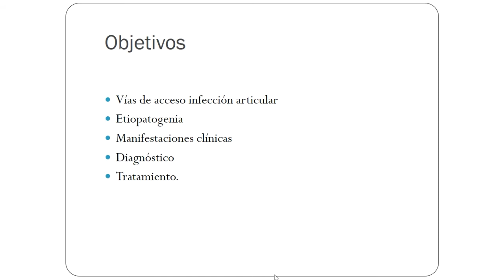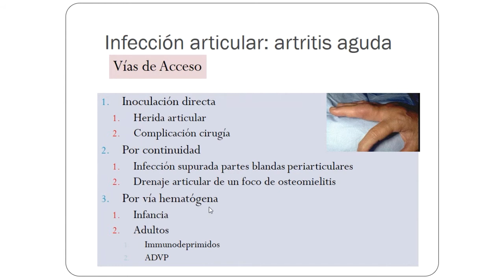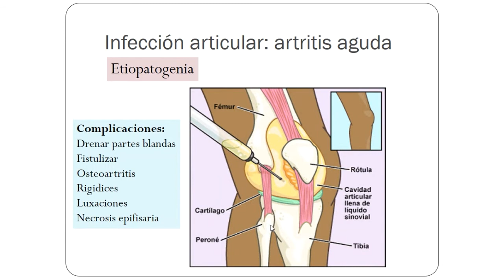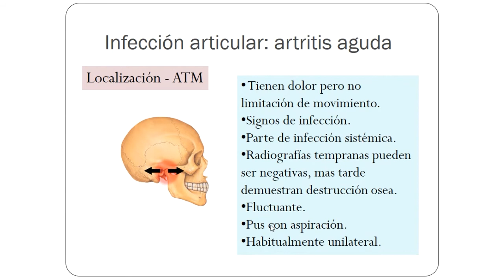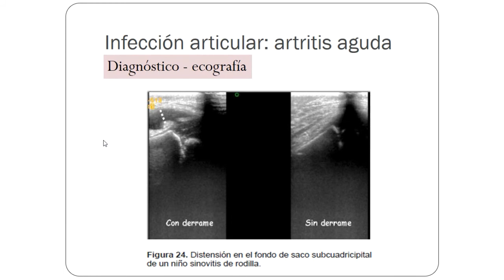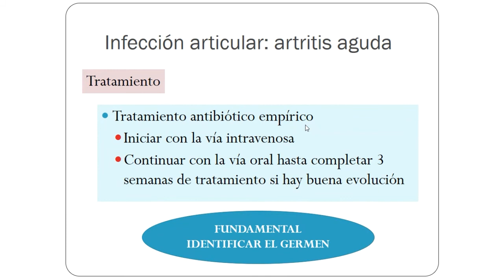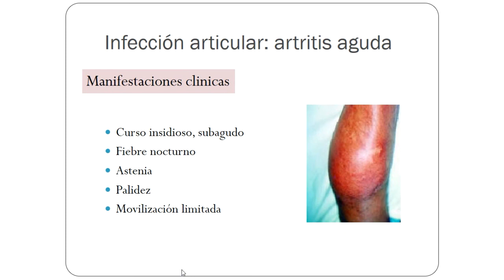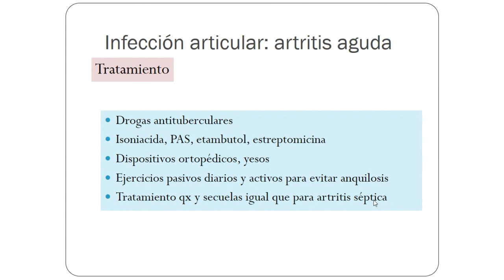Clase 22. Infección articular: artritis aguda.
Vídeo que recoge la Clase 22 del temario de la asignatura de Patología Quirúrgica para 2º de Odontología. Durante esta clase se estudiarán las vías de acceso de la infección articular, manifestaciones clínicas, diagnóstico y tratamiento.